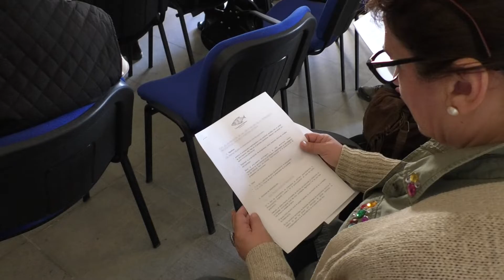PUNTUAR LAS PROPUESTAS VIABLES, ES LA 3ª FASE DE LOS PRESUPUESTOS PARTICIPATIVOS EN CONIL- 04NOV2019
El ayuntamiento de Conil da comienzo a la tercera fase de los presupuestos participativos en la que se aplicarán los criterios de justicia social.